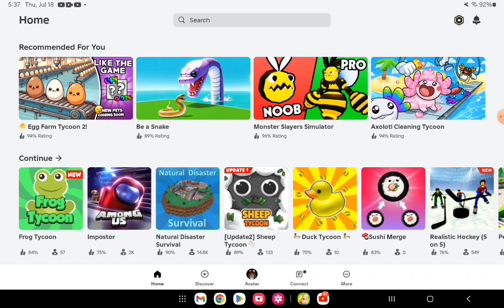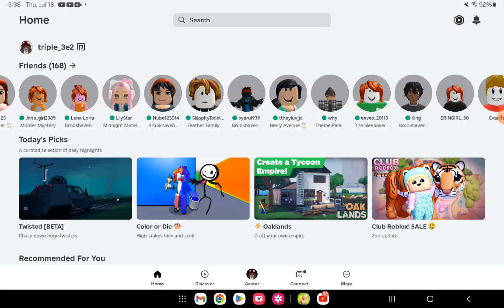robelx odd game